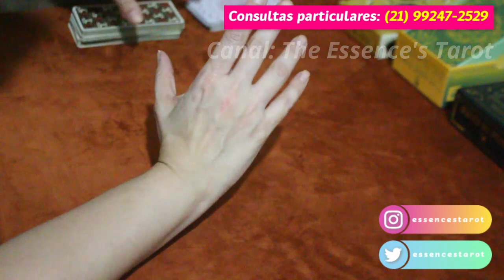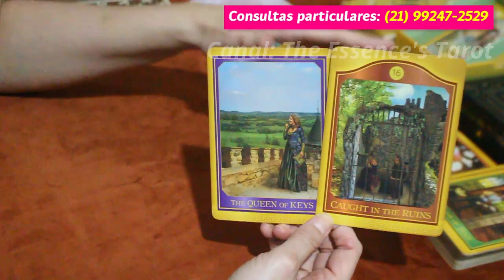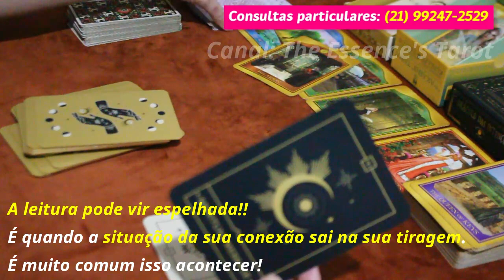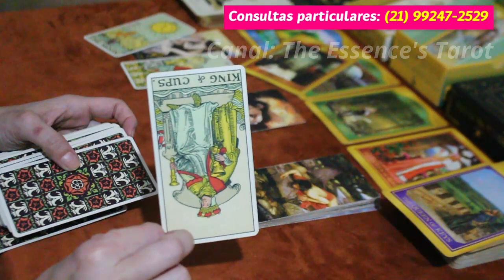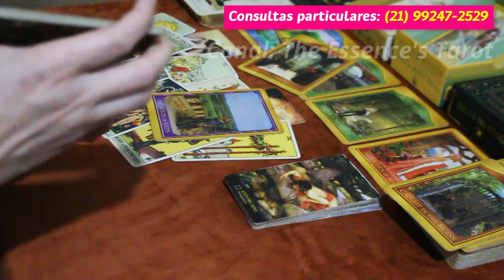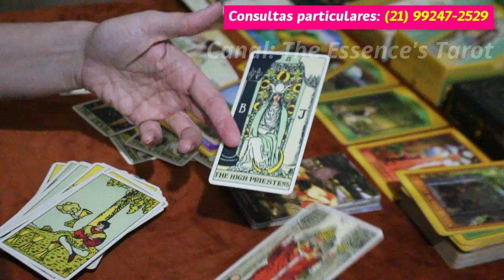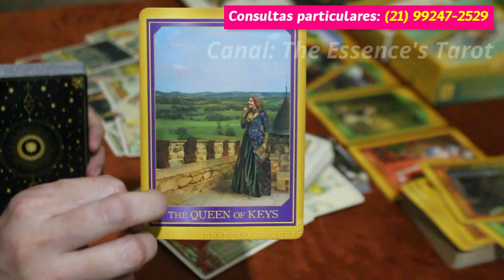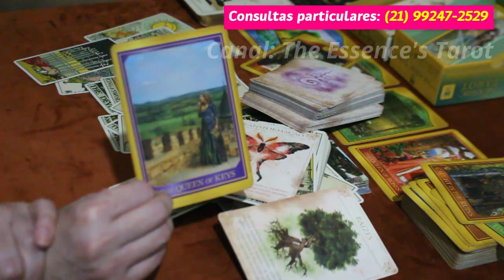AQUÁRIO ♒️💖 // AMOR 💖 - QUE VACILO.. 🤦‍♀️⚡️ - PÉSSIMA INFLUÊNCIA TE TIRA UMA CONEXÃO DE ALMAS 💔⚖️💔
💖 Tiragem de tarô de romance para o signo de Aquário.

* ORÁCULOS *

* Voice of the Souls Oracle